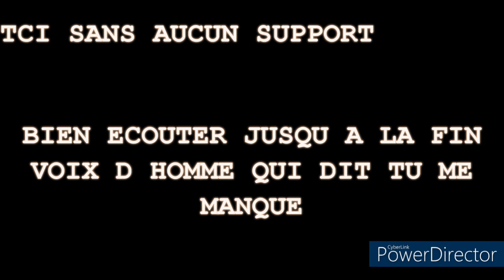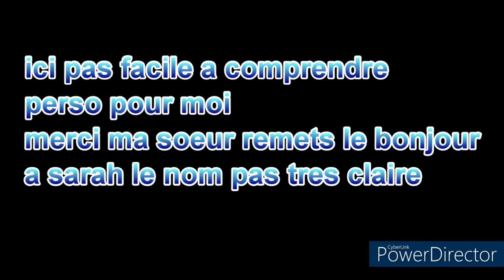J£ T'offr£ C£tt£ P£ns££...de juliens pour sa soeur💜